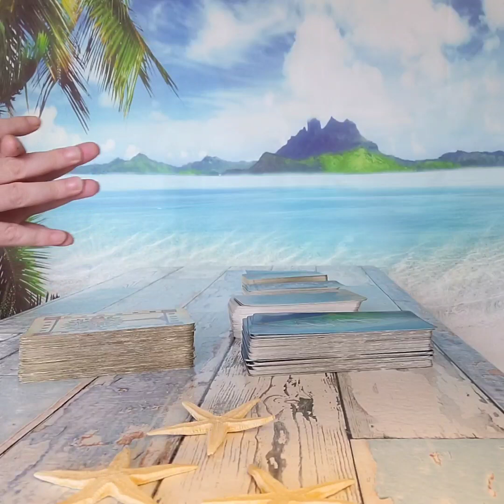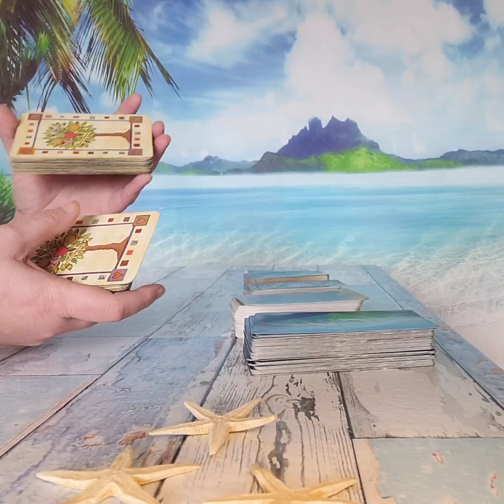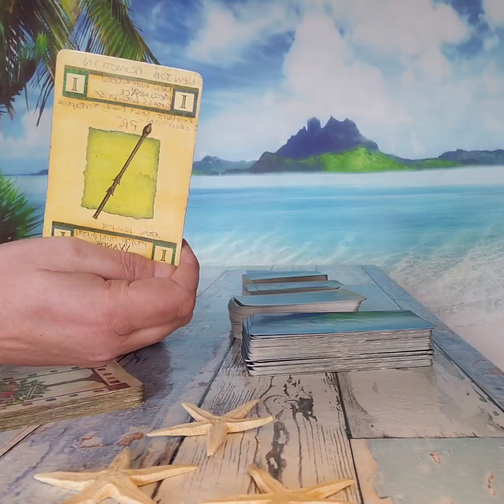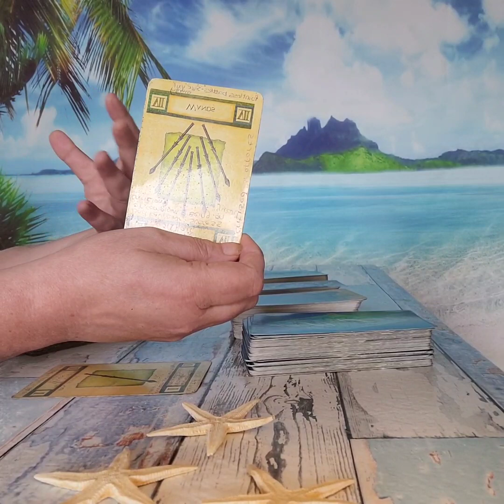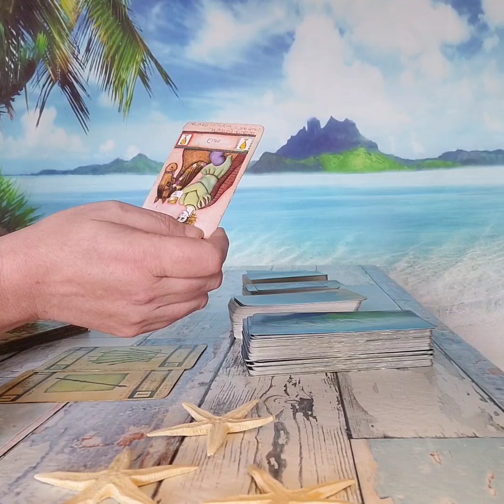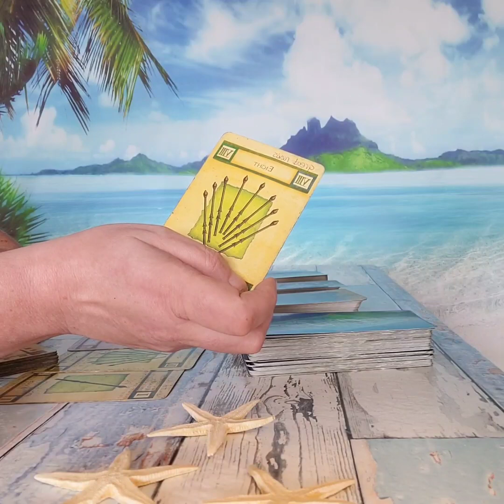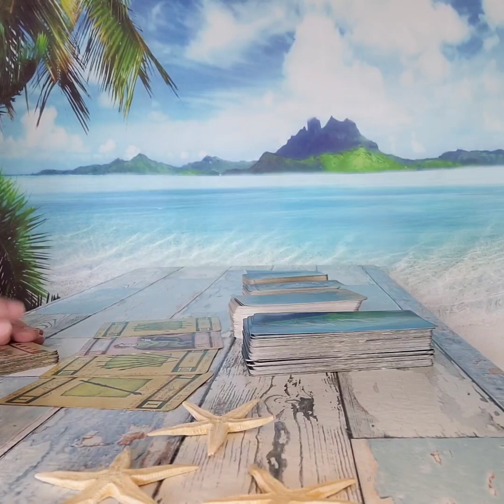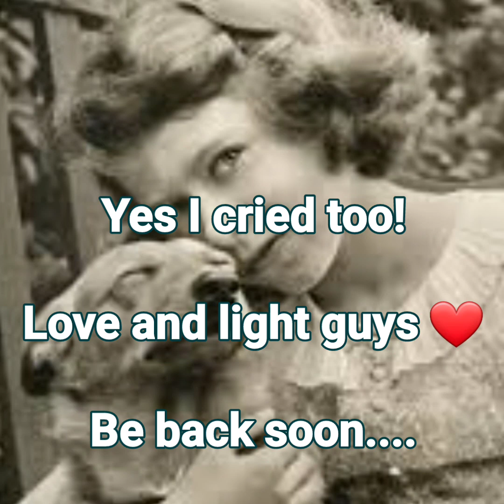THE QUEENS FINAL MESSAGE